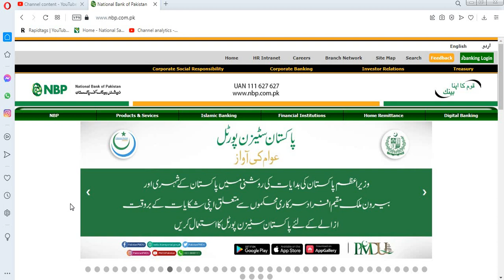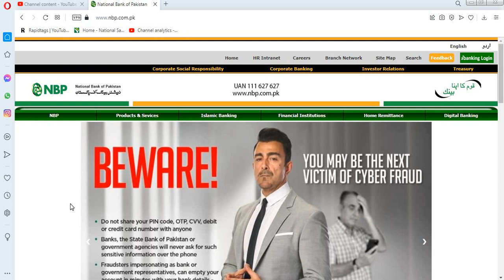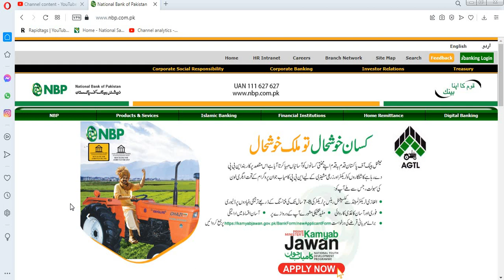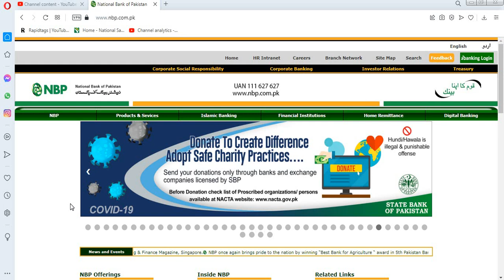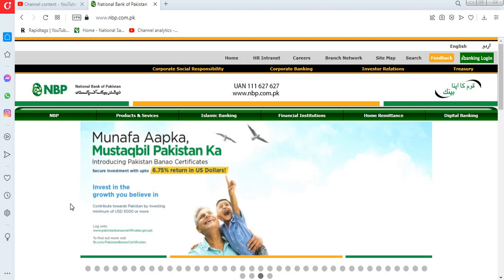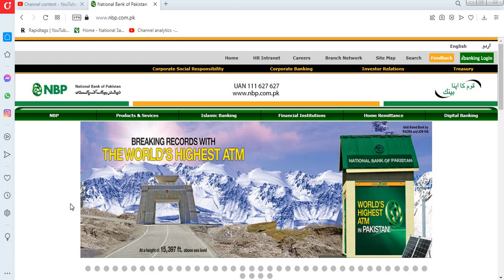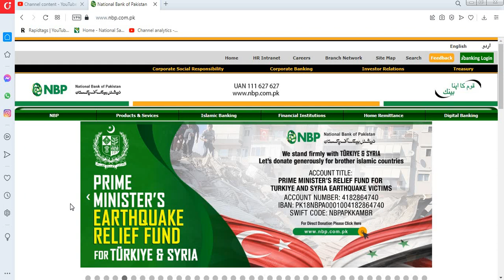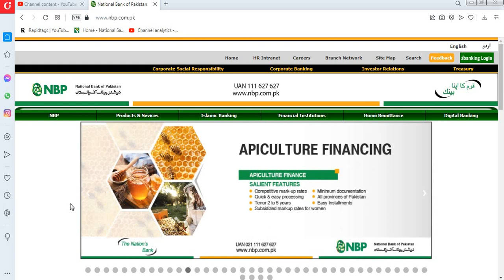national bank of Pakistan| NBP saving account profit rate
nbp saving account profit rate
national bank saving account profit rate
nbp saving account profit rate 2021
national savings latest profit rates
nbp saving account
nbp islamic banking profit rates
national bank latest profit rates
nbp saving account profit rate 2023
nbp premium saver account profit rate
nbp islamic saving account